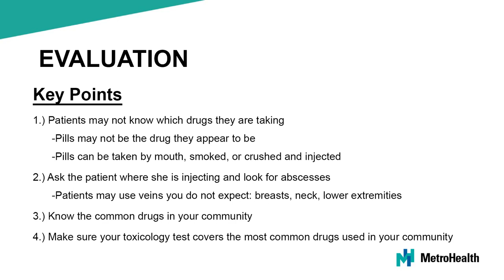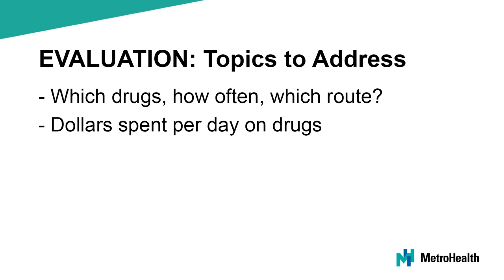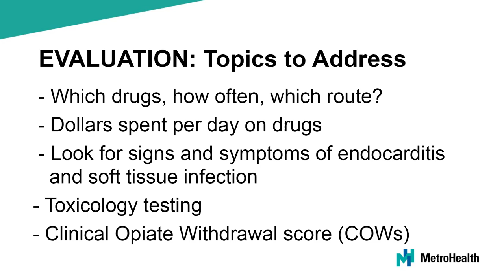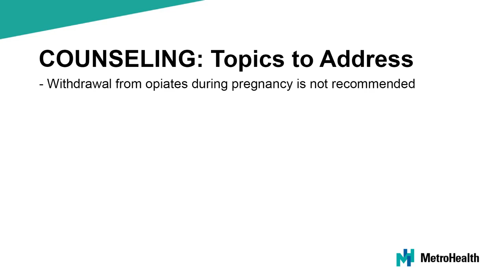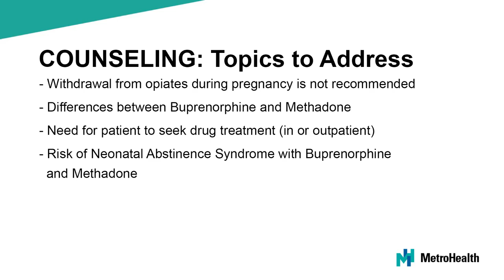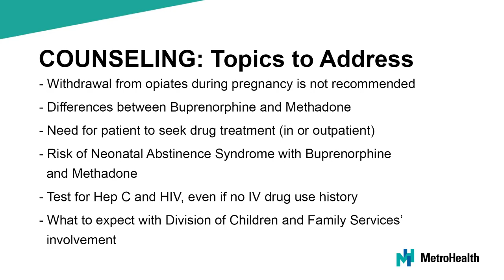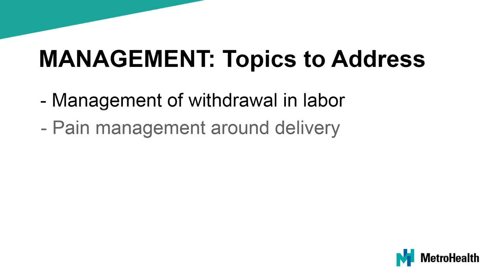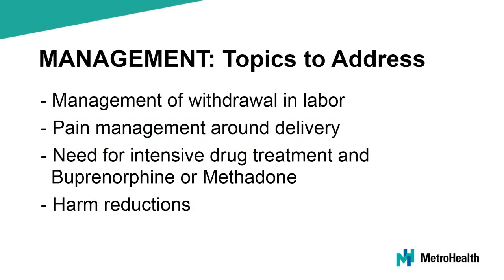Opioid Use in Pregnancy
Online educational video for medical professionals caring for opioid-dependent women and their babies.

Objectives:

Familiarize the physician with the ways in which opiate abuse complicates pregnancy and childbirth

Reduce the associated risks, stressing appropriate prenatal care, pain control during labor and post-partum follow-up